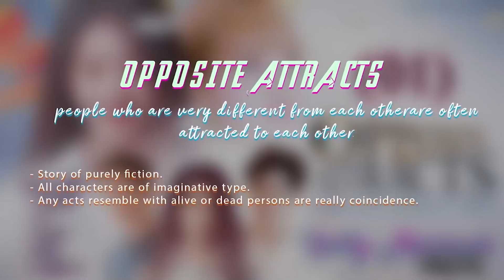Opposite Attracts (17) || You are quite capable || Helly Maisnam || Manipuri Romance Story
Your little contributions make a huge impact on growing our channel.

Narrator: Helly Maisnam
Story Writer: Swamikanta L
Story Name: Opposite Attracts
Year: 2021
Genre: Romance, Rich , Abuse

Logic Tale: Here we have it, if you really enthuse in hearing stories to keep your mind relaxing and moderate during spare time. Our channel dedicates a lot in making stories of various kinds like romance, fantasy, horror, suspense etc. We hope you are one of our fan.

User's Feedback:
Any feedback made upon our channel will improve our content. Your voice is a great step towards the success of our channel.